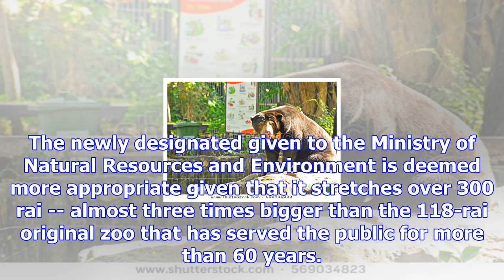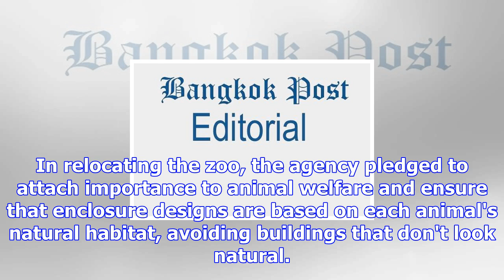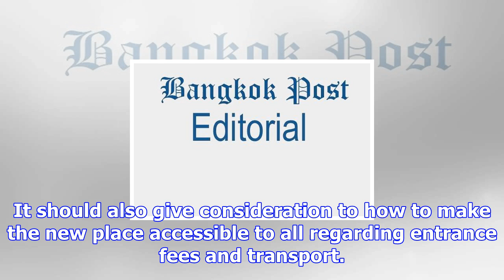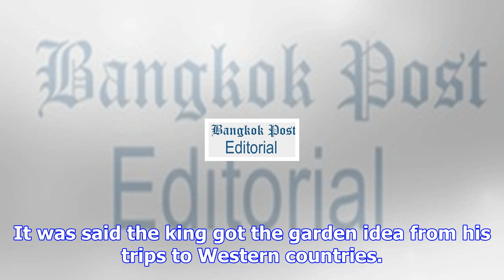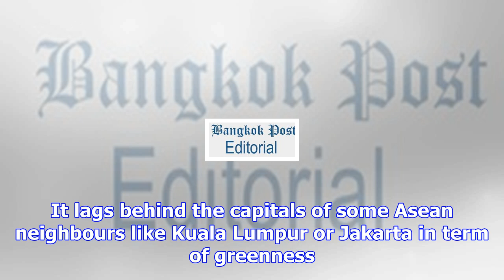Dusit zoo should become a park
With a new land plot given to the Zoological Park Organisation by the palace, the country will soon ...